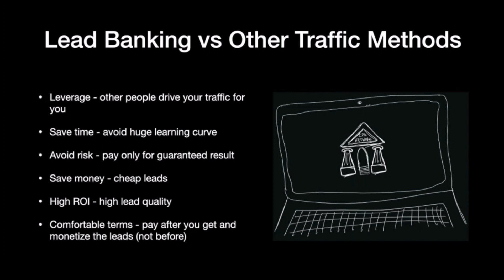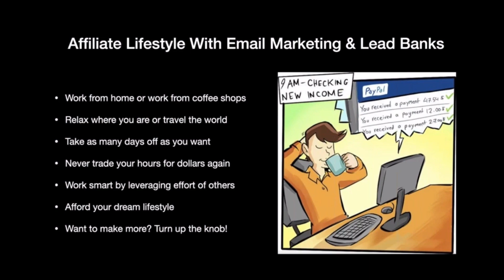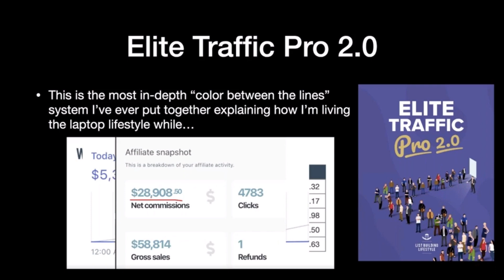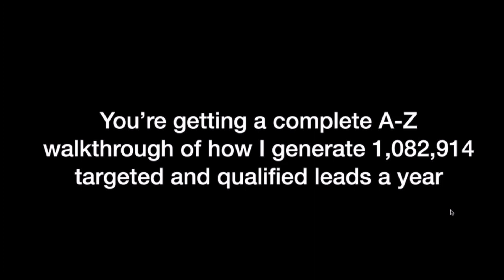[URGENT] SECRET REVEALED. Igor Kheifets Elite Traffic Pro 2.0 Review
Hi, I’m Jude, and in this video, I’m going to tell you everything you need to know about the course of Igor Kheifets Elite Traffic Pro 2.0. The course features validated ways to make money online and has transformed thousands of lives in the digital market.

I need to tell you that within the Elite Traffic Pro 2.0 course you will learn how to start and scale a very profitable online business. This course is taught by Igor Kheifets. He’ll tell you everything, step-by-step, about how to make money online.

Igor’s two-step system helped him consistently rank as the most profitable and most converting, measured in commissions received per click, for major suppliers in the industry, including, among others, Matt Bacak, John Crestani and Anthony Morrison.

And to make you feel safe, Igor Kheifets has a few openings at the free workshop, where he explains how the Elite Traffic Pro 2.0 method works.

In my honest opinion in this review of Elite Traffic Pro 2.0, Igor Kheifets is the ultimate authority on the subject of digital affiliate marketing,  so much so that he is a successful top affiliate with his strategies.

Watch the free training now and see the course inside, the comparison between the method created by him and the traditional methods of high cost and low conversion.

igor kheifets,
igor kheifets 301k challenge,
igor kheifets elite traffic pro,
igor solo ads,
igor kheifets solo ads,
301k challenge,
list building lifestyle review,
Mads Academy review,
elite traffic pro 2.0,
elite traffic pro review,
list building lifestyle club,
igor kheifets webinar,
igor kheifets review,